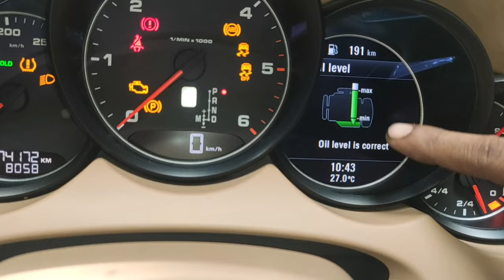Porsche Cayenne Engine Oil Leakage Problem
Friends Aaj ke is video me bataya gaya hai ki Porsche Cayenne ka Engine oil Leakage problem kaise diagnose karke solve karte hai. Porsche Cayenne Oil Leakage Problem full video details me dekhe Full Removing or fitting process ke sath me.

Engine oil Leakage Problems
The oil filler cap is an essential component of the engine oil system. A failing or loose filler cap can cause oil to leak from the engine and onto the ground. If the cap is damaged, worn, or not tightened correctly, it can allow oil to escape and lead to a significant loss of oil over time.
Car oil or engine oil leaks occur when the oil filter loosens over time or if the oil gasket isn't tightened properly. These are also known as oil filter leaks, and most of the time, tightening the filter gasket should do the trick, according to the specifications of the manufacturer.
Engine oil leaks are one of the most common causes of engine damage. They cause rapid deterioration of the engine and result in expensive repairs. Worse yet, engine oil leaks pose a safety threat. They may lead to the loss of control of the vehicle while driving.
The gasket is probably the most common cause of oil leaks, especially in older vehicles or vehicles that are used frequently & have a high number of miles. The gasket is a seal that joins the head two metal parts of the engine, such as the between the block and the head(s) as well as the engine block and the oil pan.
One way to detect oil leaks is by inspecting the engine bay for oil stains or puddles underneath the vehicle. Another way is to check the oil level regularly and monitor any sudden drops. You can also use a UV dye tracer that can be added to the engine oil to help pinpoint the leak source under ultraviolet light.

Oil Seal Replacement -Gaskets and oil seals should be replaced if worn or leaking, or whenever removed during servicing. Replacement is simple, but some engine dismantling may be necessary to reach them.
the lip has worn out then this is often caused by the seal not being sufficiently lubricated before installation causing abnormally high temperature, the presence of foreign matter, disproportionate internal pressure or an excessively rough shaft surface.
It could happen when dirt or other contaminants get between the seal faces. Or failure might ensue due to a design flaw. Whatever the cause, it's important to fix a mechanical seal to both prevent environmental contamination and optimize pump efficiency.

5 Common Causes of Engine Oil Leaks
Leaking Oil Filter. The filter is one of the most common causes of an oil leak. ...
Bad Gasket. Gaskets act as seals between different vehicle components, so it's no surprise they offer plenty of possible engine oil leak locations. ...
Worn Seal. ...
Loose Drain Plug. ...
Damaged Oil Pan.

Porsche Cayenne Alternator belt Replace
Porsche Cayenne Oil Leakage Problem Solve kaise kare Hindi me dekhe
Porsche Cayenne Oil Seal Replacement
Porsche Cayenne Crankshaft Pulley Oil Seal replace
Oil Consumption problem kaise diagnose kare
Porsche Cayenne Oil Level Light indicates a problem